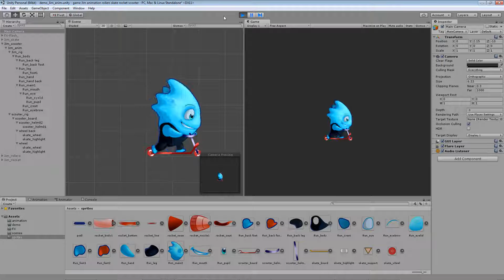Runner Jim 2D animation Unity3D scooter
Native Unity3D animation for game